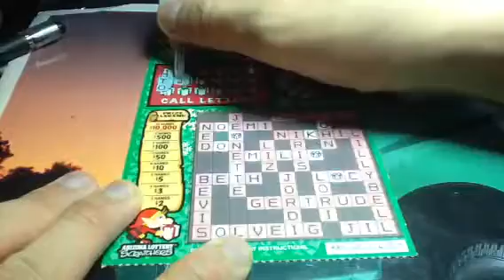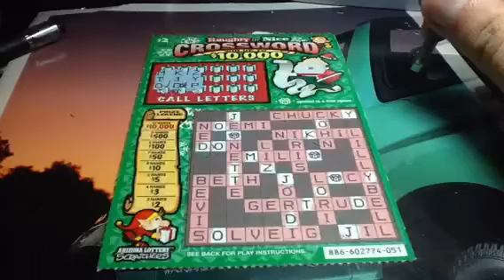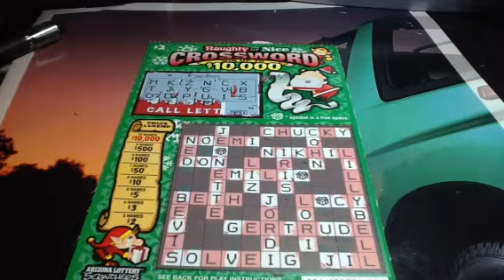Naughty & Nice Crossword Challenge Season 5, Episode 420